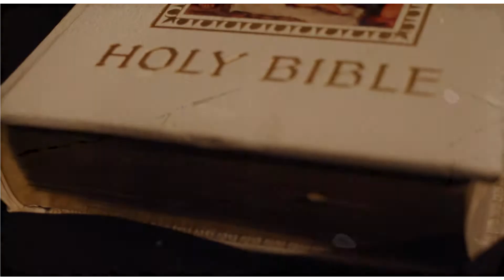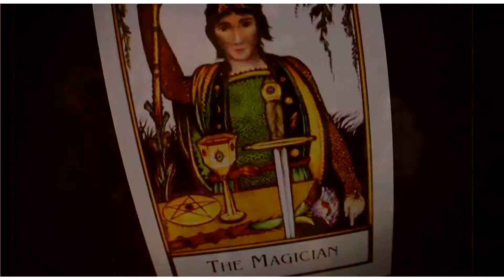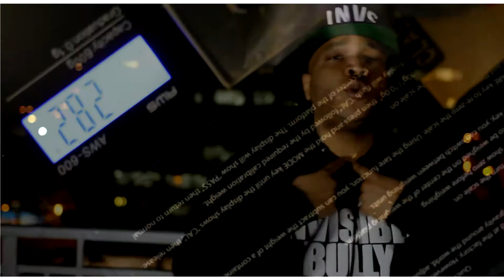STYLES P - SO DEEP (NEW OFFICIAL MUSIC VIDEO)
artist - Styles P
song - So Deep
director - Tha Profitt / Profitt Productions
cd - Phantom & The Ghost